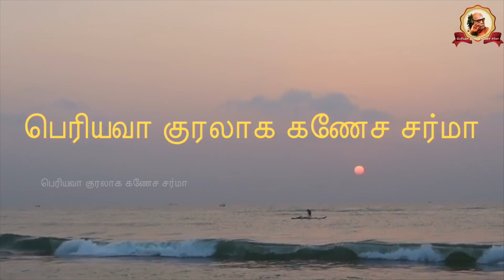Periyava Kuralaaga Ganesa Sarma - Part 0172 - 2020-11-30 - Walajapet Induvasan - Part 1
In this talk series, Shri. Ganesa Sarma talks about Periyava and Walajapet Induvasan